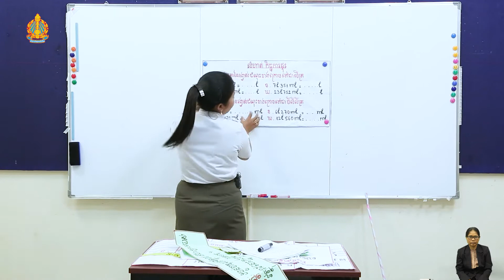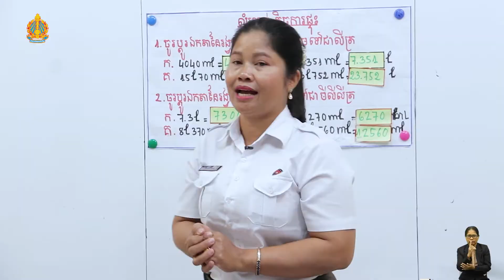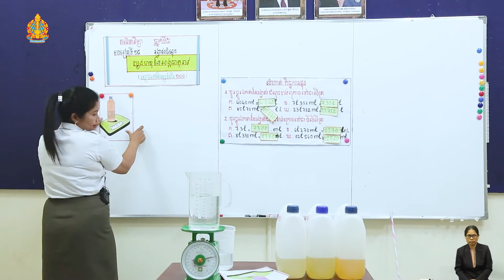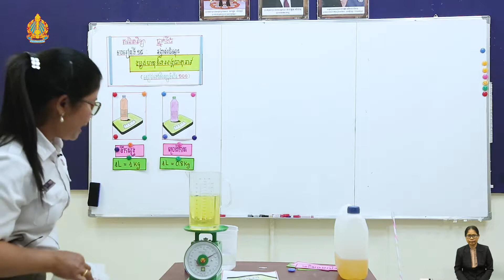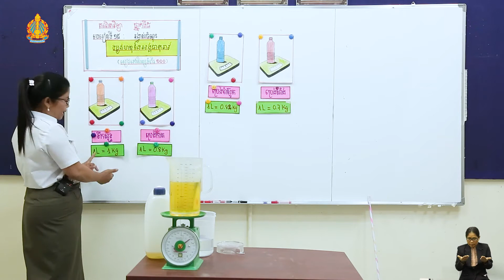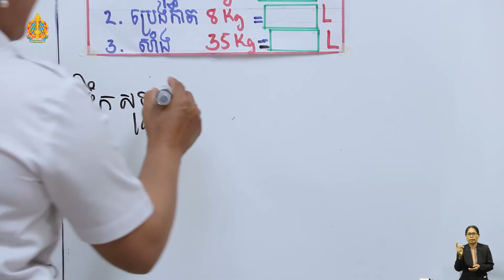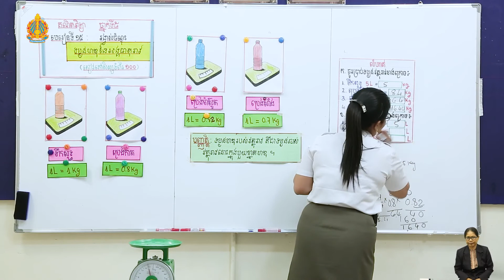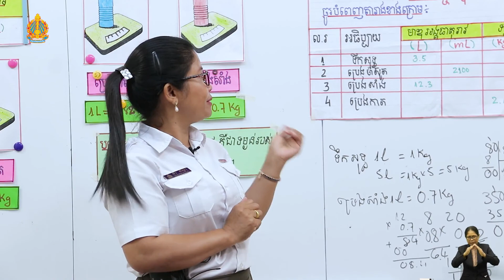ថ្នាក់ទី៥ គណិតវិទ្យា មេរៀនទី១៥៖ រង្វាស់ចំណុះ(ភាគ២) ទម្ងន់មាឌនៃអង្គធាតុរាវ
មេរៀនទី១៥៖ រង្វាស់ចំណុះ ទម្ងន់មាឌនៃអង្គធាតុរាវ
បង្រៀន​ដោយ៖ អ្នកគ្រូ ម៉ា ផល្លា
សាលា​បឋមសិក្សាវឌ្ឍនវិជ្ជា